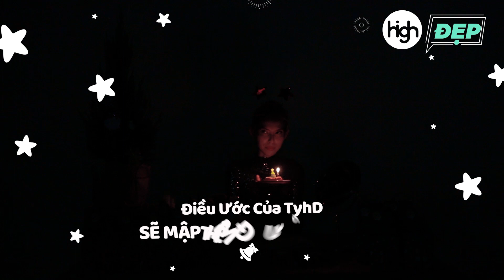THÙY DƯƠNG NEXT TOP ĐẬP QUÀ CHỤC TRIỆU NGÀY SINH NHẬT | High Đẹp - Series "Holiday Makeup" 03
Tuần này High Đẹp sẽ dành hẳn một series make up đặc biệt cùng cô nàng TyhD. Hãy đón xem series "Holiday Makeup" từ ngày 21.12 đến 26.12 để xem TyhD sẽ mang đến những điều thú vị gì cho mọi người nhé!

Sản phẩm TyhD đã sử dụng trong Ep 03
Bioré
Khăn giấy tẩy trang

Sulwhasoo
Concentrated Ginseng Renewing Serum

Sulwhasoo
Concentrated Ginseng Renewing Water

Luxurious Mascara Waterproof
Charcoal Black

CLÉ DE PEAU
BEAUTÉ RADIANT CUSHION FOUNDATION

Bobbi Brown
HIGHLIGHT & GLOW HIGHLIGHTING POWDER DUO

Bobbi Brown
Bobbi Brown Long-Wear Gel Eyeliner Duo

[INNISFREE]
My Real Squeeze Mask Tomato

NARS
PROVOCATEUR EYESHADOW PALETTE

Clé de Peau
Beauté La Crème LIMITED EDITION

Sulwhasoo
Powder For Cushion

M.A.C
Retro Matte Liquid Lipcolour

e.l.f.
Cosmetics Powder Blush Palette

Sulwhasoo
Radiance Blusher
No 1 pink harmony

High Đẹp - Digital Show mới toanh bàn về làm đẹp cũng như "góc khuất" phía sau ánh hào quang của người nổi tiếng.

Khách mời mỗi số được “chọn mặt gửi vàng” từ các lĩnh vực làm đẹp (beauty blogger, makeup artist) và đời sống (KOLs, streamer, influencer, lifestyle blogger).

High Đẹp sẽ được phát sóng hàng tuần trên kênh YouTube HIGH VN.

Chương trình hứa hẹn sẽ mang đến những giây phút đầy bất ngờ và thú vị cho người xem.